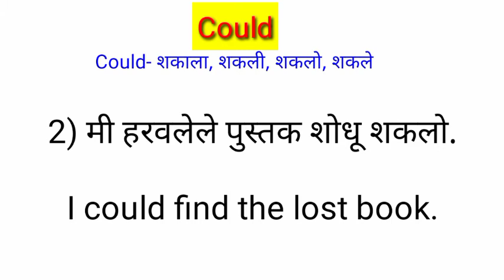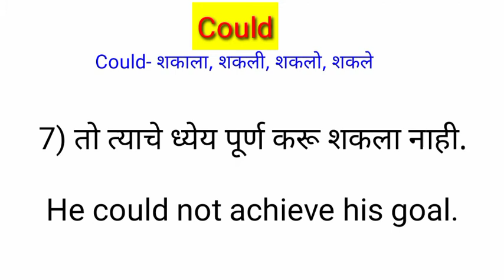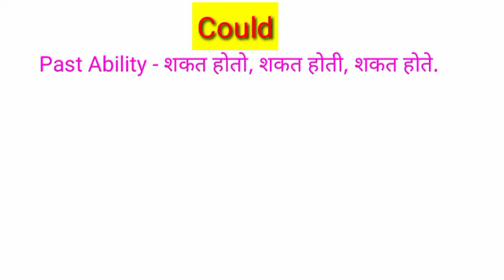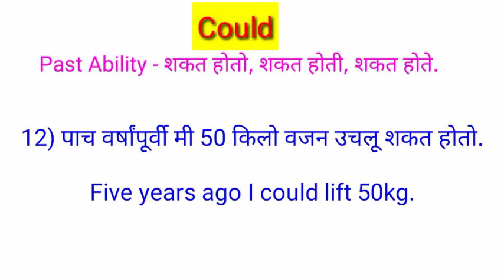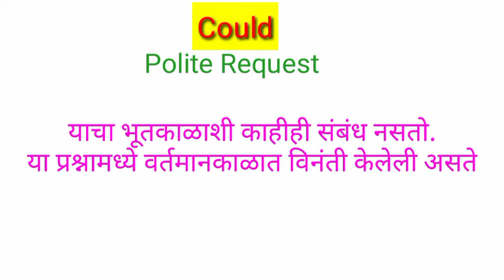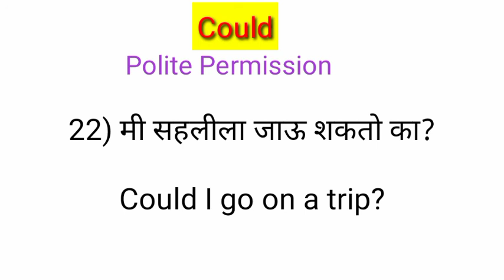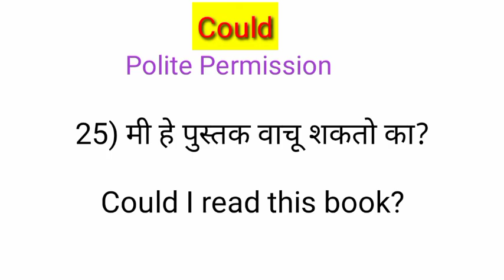Use of Could, Daily Use Sentences, Modal Auxiliary.